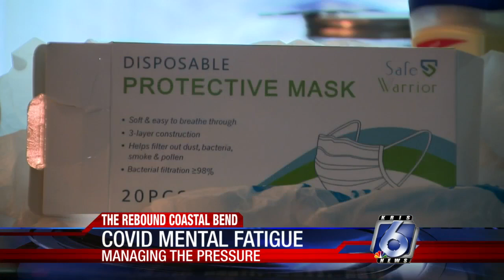REBOUND COVID 19 and mental fatigue